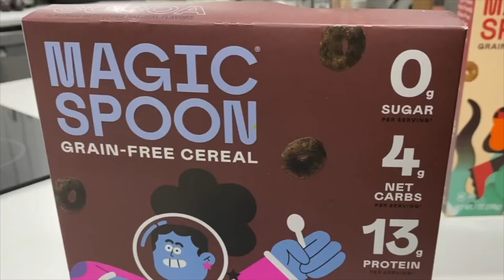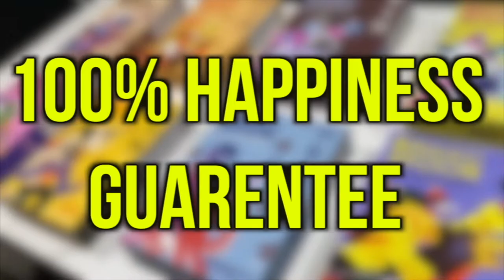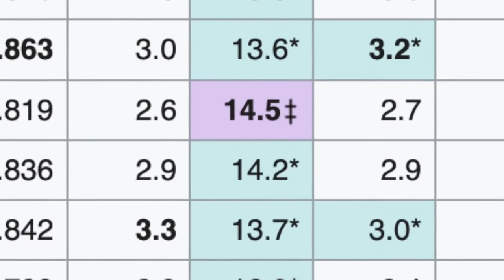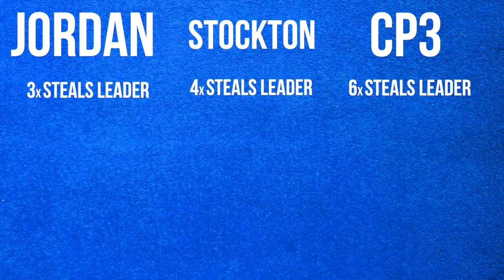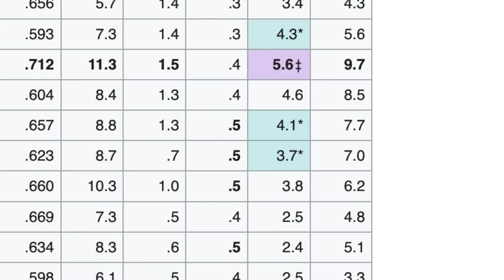004: NBA's All-Time Best player in EVERY major category